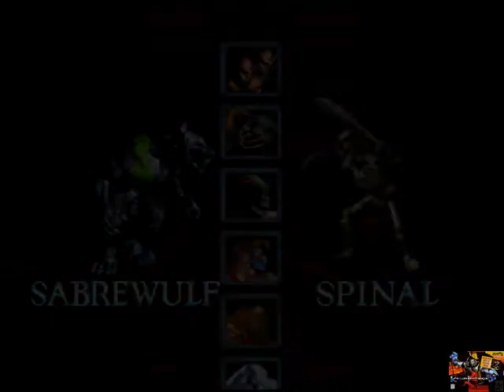Zerando Killer Instinct De Super Nintendo Com Apenas 1 Credito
CANAIS PARCEIROS :